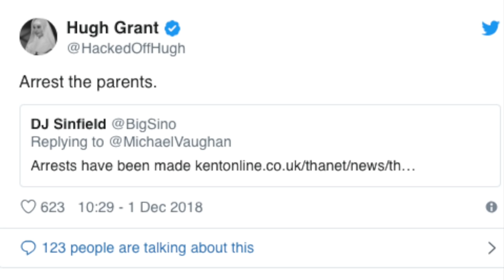Fundraising page set up for a young girl brutally attacked in Margate.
A fundraising page has been set up for a young girl who was brutally attacked in Margate.

In a viral video - which we've deemed too graphic to show you - the victim Evee-Anne Cooper is seen begging her attacker to stop as she is repeatedly struck in the face.

Three girls have been arrested in connection with the attack and now released on bail.

So far, more than £6,000 has been raised for her.